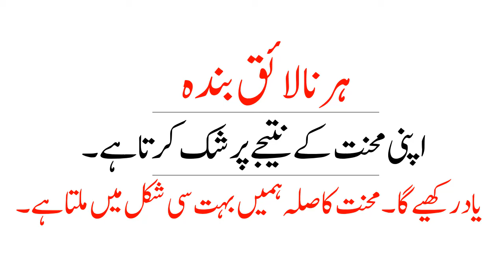Hard Work Has Its Rewards | Qasim Ali Shah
In this video, Qasim Ali Shah talking about on the topic "Hard Work Has Its Rewards". He is also sharing his experience, wisdom and knowledge that will be helpful for all of those who want to know about it.

Qasim Ali Shah is a Public Speaker- Teacher- Writer- Corporate Trainer & Leader for every age group- Businessmen- Corporate executives- Employees- Students- Housewives-  Networkers- Sportsmen and for all who wish everlasting Success- Happiness- Peace and Personal Growth. He helps people to change their belief & thought pattern- experience less stress and more success in their lives through better communication- positive thinking and spiritual knowledge.

FOLLOW ME ON THE SOCIALS